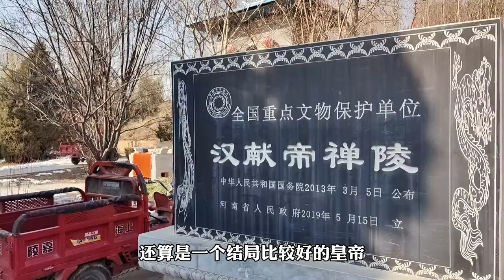探访汉朝最后一位皇帝陵墓，曹操挟天子以令诸侯说的就是这位皇帝